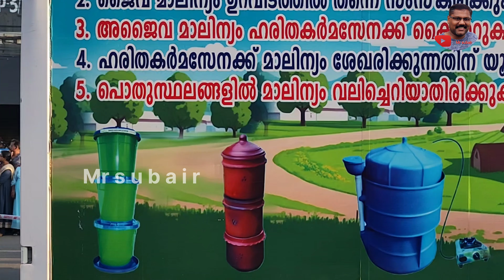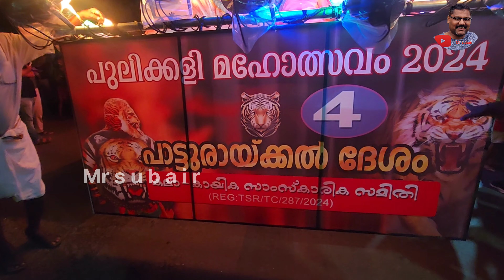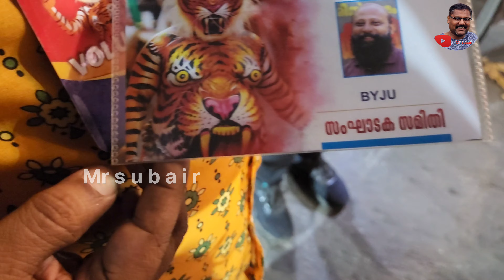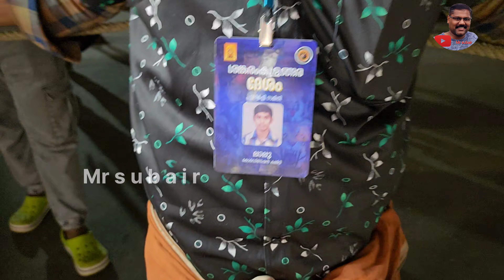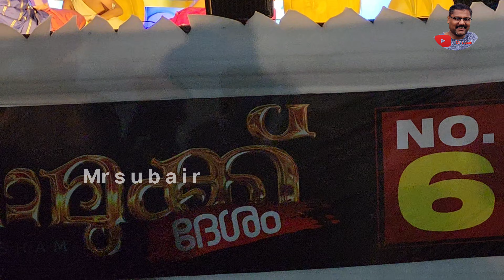Thrissur pulikali തൃശൂർ പുലിക്കളി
തൃശ്ശൂർ സ്വരാജ് റൗണ്ടിൽ നടന്ന പുലികളിയുടെ വീഡിയോ ആണ് ഓണത്തോടനുബന്ധിച്ച് വർഷംതോറും നടത്തിവരാറുള്ള പുലികളി ആണ് ഇത് പല ദേശങ്ങൾ ആയിട്ടാണ് ഈ പുലികളി വരുന്നത് ഓരോ ദേശക്കാർക്കും 51 പുലികളി വച്ചാണ് ഉള്ളത് അതിരാവിലെ നാലുമണിക്ക് എണീറ്റ് ശരീരം മുഴുക്കെ പുലിയുടെ വേഷം പെയിൻറ് ചെയ്തിട്ടാണ് പുലികൾ ഇറങ്ങുന്നത് വൈകുന്നേരം അഞ്ചുമണിക്ക് തുടങ്ങുന്ന എഴുന്നള്ളത്ത് രാത്രി 12 മണി വരെയും തുടരുന്നു ഇത് കാണാൻ ജനങ്ങൾ തടിച്ചു കൂടുന്നുണ്ട്